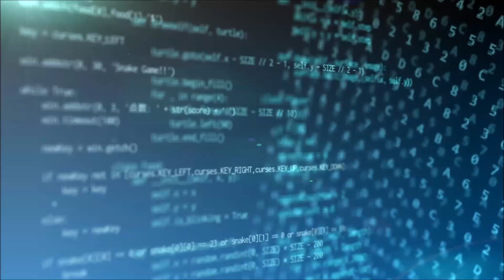明日の日経平均株価予測【2021/10/29】